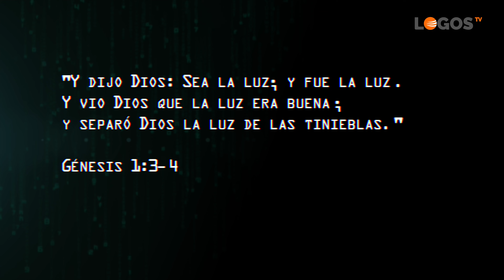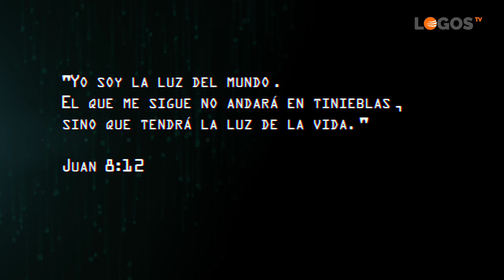03 Luz - Encriptados - Roberto Ouro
Los ciclos diarios de luz y oscuridad tienen tal impacto en nuestro cerebro que afectan profundamente a nuestro aprendizaje, razonamiento lógico o la memoria, entre otros factores. Descubre este mecanismo y cómo aprovecharlo al máximo.